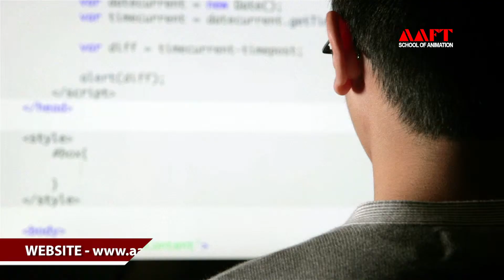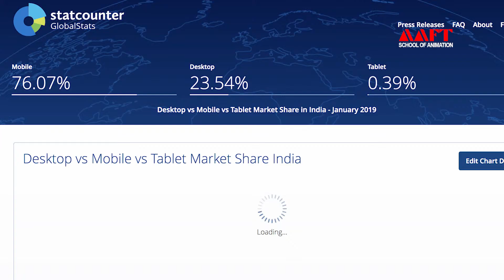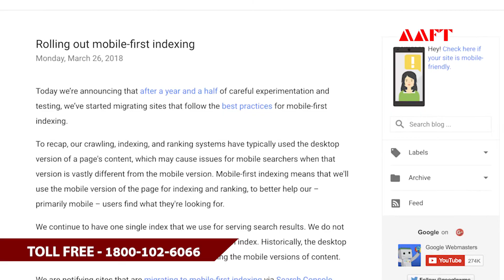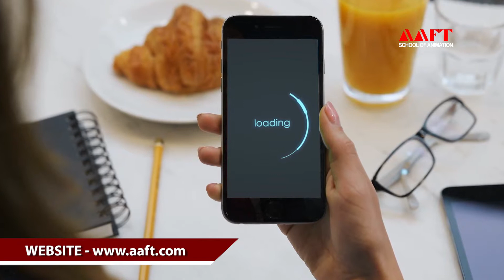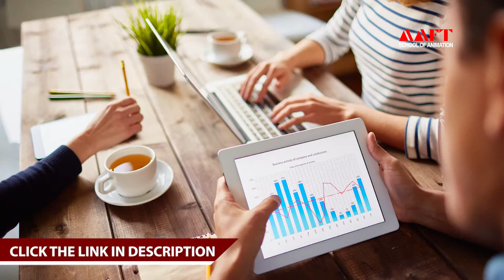Advantages of responsive Web designing